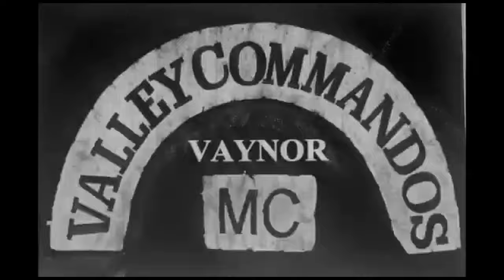VCMC Vaynor Valley Commandos By: Ben Bubear Music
Valley Commandos Vaynor Song written &  produces by Ben Bubear.
VCMC Vaynor
Valley Commandos MC Wales